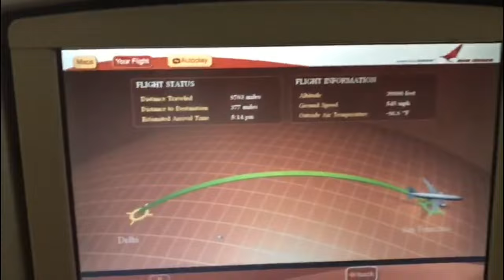Travel to U.S.A: VLOG 18 - Bhai Lakhwinder Singh Ji (Hazoori Ragi Sri Darbar Sahib)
Title: Travel to U.S.A: VLOG 18
By: Bhai Lakhwinder Singh Ji
Label: Bhai Lakhwinder Singh Ji